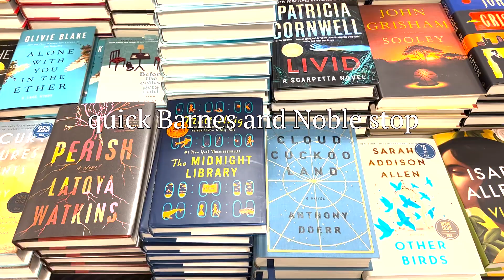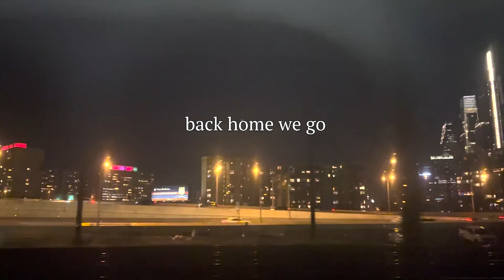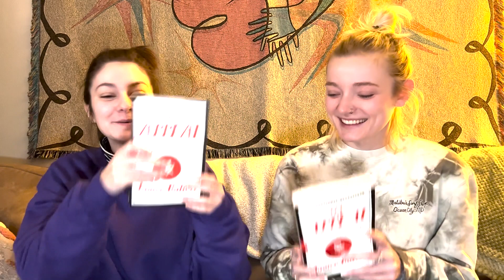Vlogmas! Book shopping, makeup reviews, and Christmas activities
Went into Philly for some Christmas fun and decided to take you along with us. Hope you enjoy!